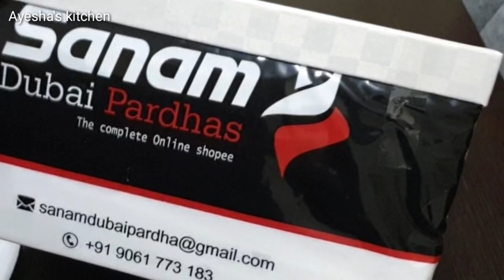My Hijab Styles/ Unboxing Gift From Sanam Pardhas/ Abaya Review Video/ Ayesha's kitchen UAE Youtuber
Sanam Dubai Pardhas

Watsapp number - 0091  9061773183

Details : our fabrics
✅Abaya Cloths
Nida made in koria
Nida made in indonesia
Emarati nida
Qatri nida

Zoom cloth koria latest model ( china also available in market)

Pani cloth ( kurachu nerathe marketil ulla cloth anu)

Scarves
Dubai modest swalls weekly changes the model

E commerce (website )
 Fb page Sanam pardhas
Sanamdubaipardha

e.php?id...